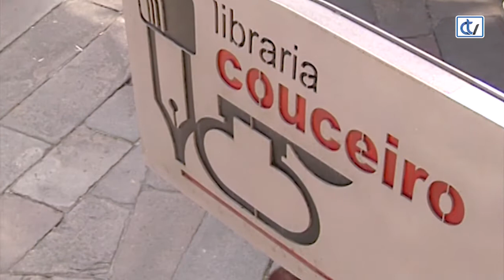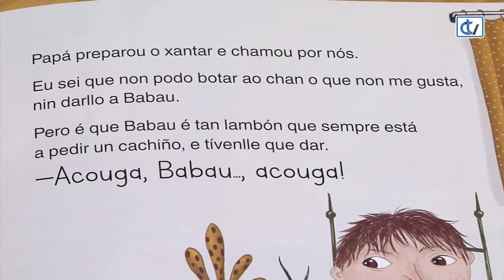Libraría Couceiro: Acouga, Babau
Estar só na casa pode ser aburrido, pero tendo a Babau ao carón, todo mellora! Neste conto que asina R.J. Peralta e ilustra a santiaguesa Blanca Millán, o protagonista é Babau, que acompaña ao neno en todas as aventuras que se lles achegan. Eso sí, quizáis Babau leve algunha bronca por non parar quieto... Acouga, Babau!